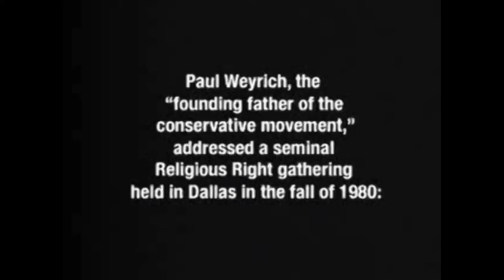Republican Operative Paul Weyrich - I do not want everybody to vote.mp4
Paul Weyrich, "father" of the right-wing movement tells his flock that he doesn't want everybody to vote. He complains that fellow Christians have "Goo-Goo Syndrome": Good Government. Classic clip from 1980.

"Now many of our Christians have what I call the goo-goo syndrome — good government. They want everybody to vote. I don't want everybody to vote. Elections are not won by a majority of people, they never have been from the beginning of our country and they are not now. As a matter of fact, our leverage in the elections quite candidly goes up as the voting populace goes down."   This is what Paul Weyrich told a conservative christian audience in 1980.

Weyrich is considered one of the fathers of the modern right-wing movement because he co-founded several of the organizations that serve as the foundation of today's conservative movement.  Weyrich co-founded the billionaire-funded Heritage Foundation, Council for National Policy, Moral Majority, Coalitions for America, and American Legislative Exchange Council.